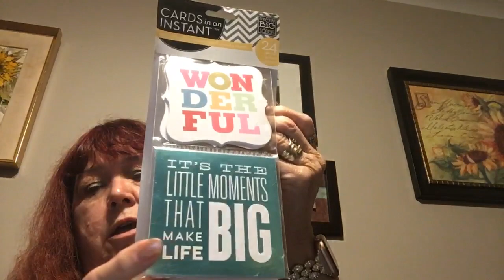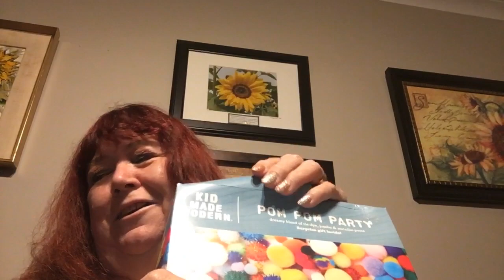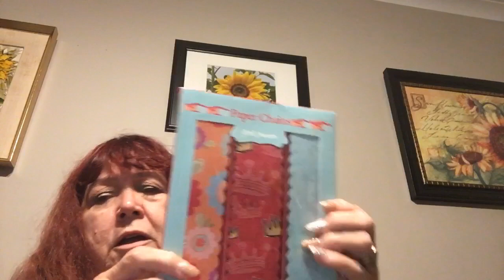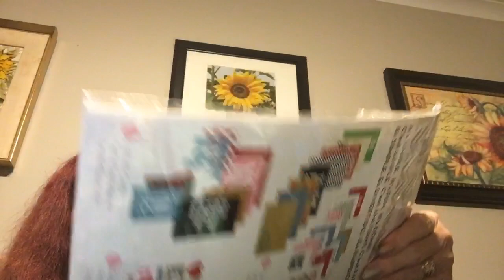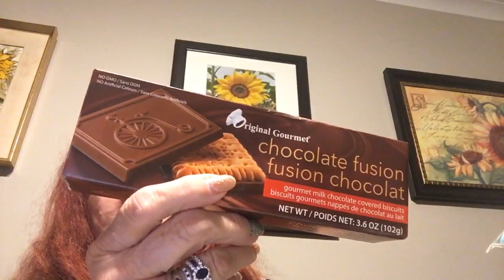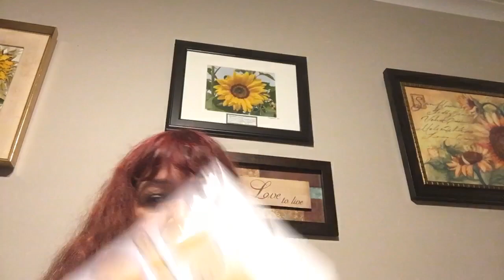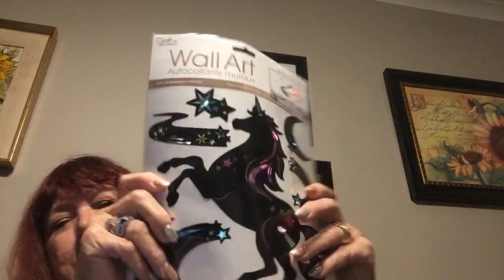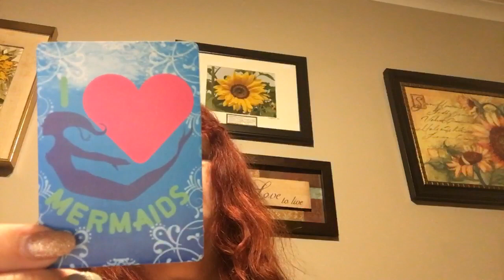My new friend dawn t happy mail